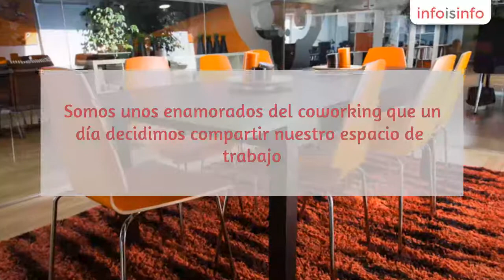Alquiler en Móstoles - coworking móstoles - La guarida creativa - InfoIsInfo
coworking móstoles - La guarida creativa, Alquiler en Móstoles. Más Información

Somos unos enamorados del coworking que un día decidimos compartir nuestro espacio de trabajo. Así nació LA GUARIDA CREATIVA, la primera comunidad de Coworking en la zona Sur de Madrid. Espacios compartidos.

Tenemos dos espacios de coworking en Madrid: La Guarida de Fuenlabrada y La Guarida de Móstoles. Nuestro coworking en Móstoles es un espacio donde poder trabajar y desarrollar tu actividad.

En nuestro coworking de Móstoles disponemos de un equipo de personas dispuesto a ayudarte en todo momento. Un gran equipo de profesionales que con su experiencia te pueden ayudar en tu proyecto.

Aquí encontrarás gente como tú, como nosotros, que entiende tus problemas y que colaboran para desarrollar nuevos proyectos.

Trabajar aislado del mundo ya no se concibe como un síntoma de productividad puesto que trabajar rodeado de personas te ayuda a conocer más puntos de vistas y aporta nuevos conocimientos sobre campos que desconocías. En el Coworking en Móstoles de La Guarida tenemos espacios flexibles y puestos fijos abiertos donde puedes relacionarte con el resto de coworkers que pueden ayudarte a hacer crecer tu negocio.

coworking emprender en mostoles

Somos firmes defensores de la filosofía coworking y nos esforzamos en seguirla cada día.

Además, contamos con una de las mayores y mejores redes de networking en la que nos apoyamos para seguir creciendo.

Nuestro única meta es ayudarte a llegar a tus metas e impulsar tu negocio con nuestras mejores herramientas.

Nosotros fuimos los primeros….pero no los últimos.

Si necesitas cualquier cosa o quieres consultarnos y proponernos algo aquí puedes encontrarnos.

La Guarida Creativa, espacios compartidos. Un sitio donde se encuentran los mejores profesionales, únete a nosotros, te esperamos.